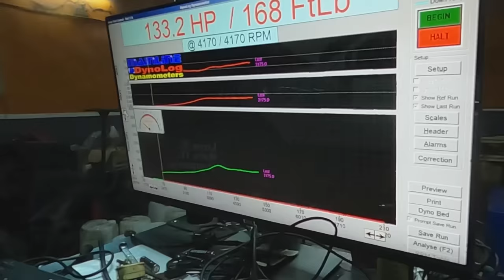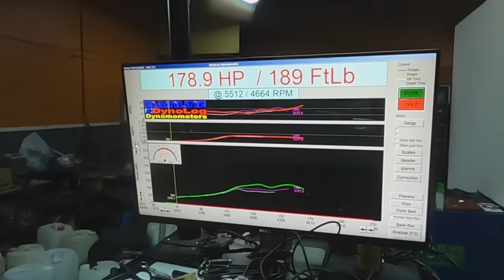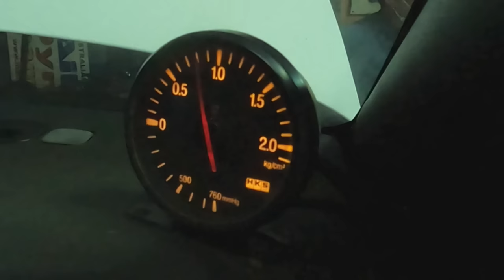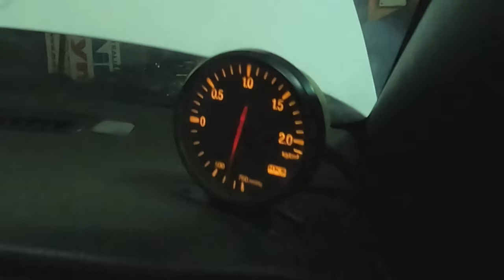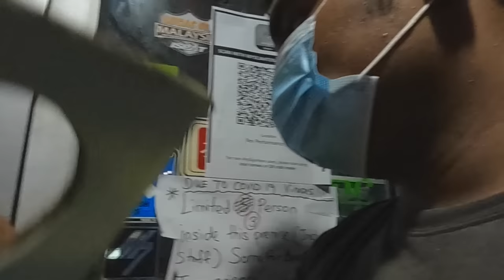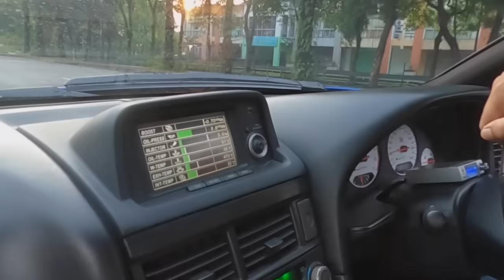199 Garage Vlog : REAR WHEEL DRIVE RULE NIM199 BUAT INSPECTION GTR34 FT DRIFTING S15 AYIE RAZALI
In this episode 199 Garage Vlog : REAR WHEEL DRIVE RULE NIM199 BUAT INSPECTION GTR34 FT DRIFTING S15 AYIE RAZALI